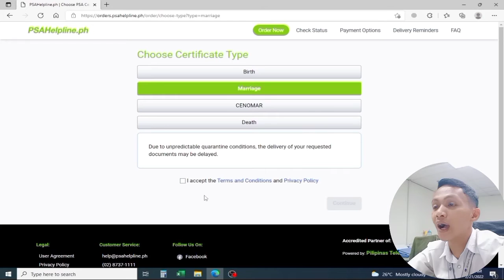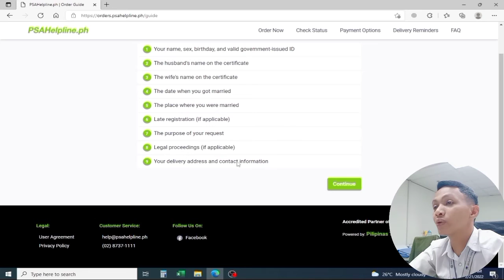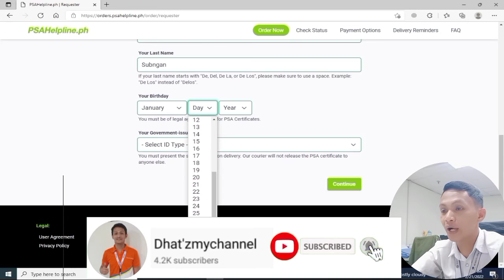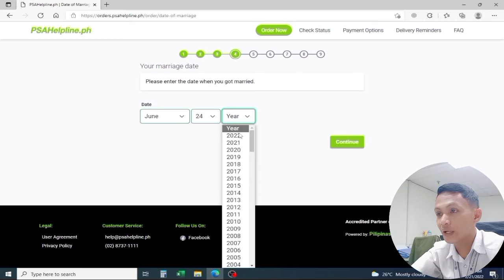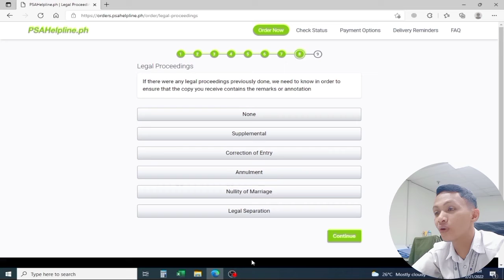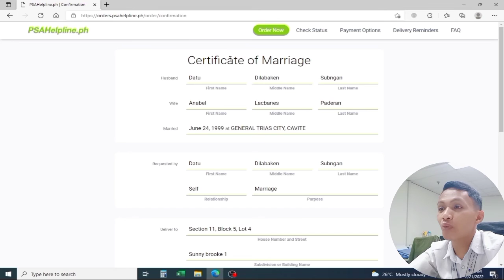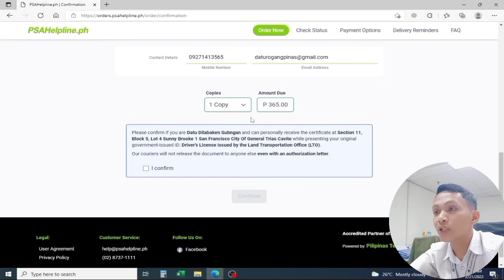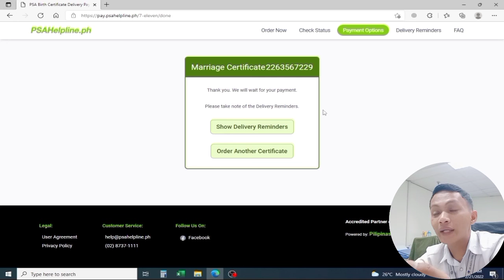Paano kumuha ng marriage certificate online 2022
Ang videong ito ay para po sa mga gusto kumuha ng marriage certificate online. Sana po ay makatulong yong video na ito. God bless po and enjoy watching.

Ito po yong link ng website ni PSA
PSA (NSO) Birth Certificate Online Application and Delivery (psahelpline.ph)

Paano malaman kung tama ang kaltas na SSS, PHILHEALTH at Pag ibig ng employer mo sayo